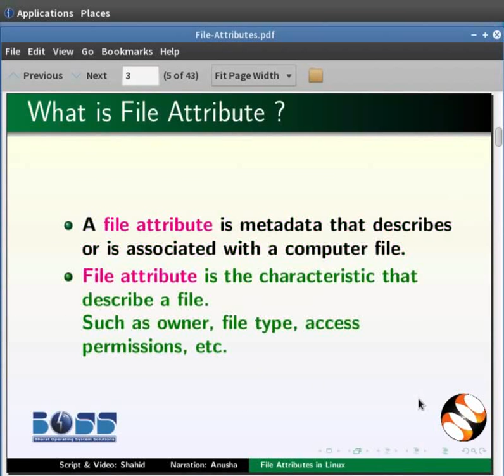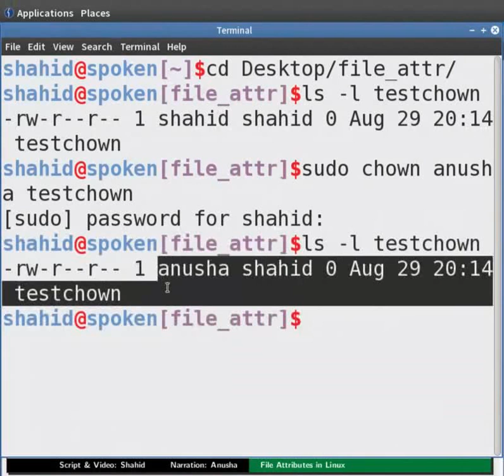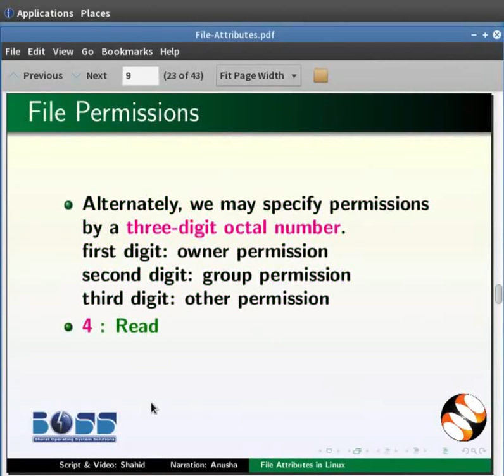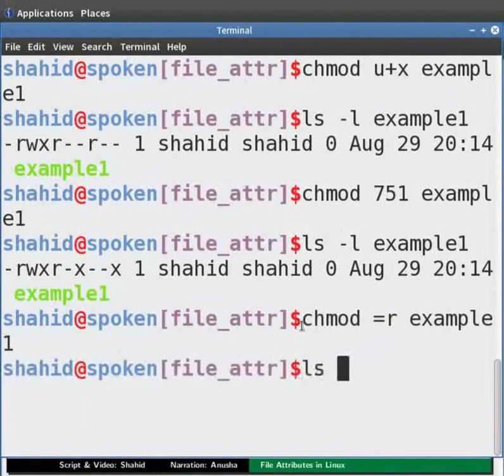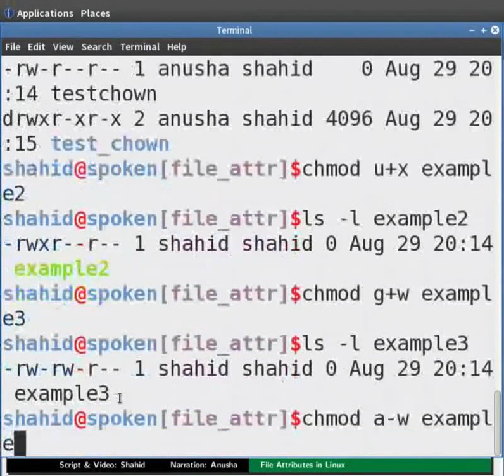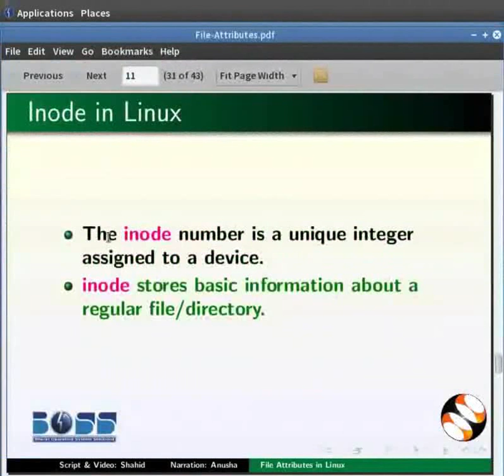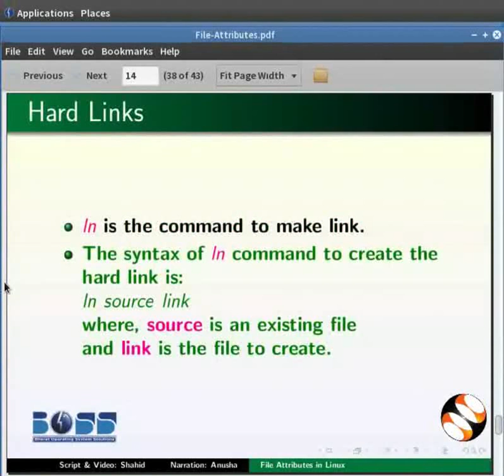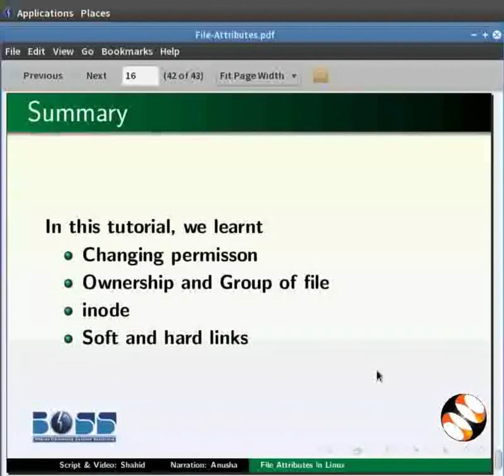File Attributes - Bengali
ফাইল এট্রিবিউটস
chown, chmod, chmod -R, ls -l এর সাথে ফাইল প্রদর্শন করে
chmod u+, chmod a-w, chmod g+w, chmod -r, chgrp
আইনোড , হার্ড লিঙ্ক, সিম্বলিক লিঙ্ক